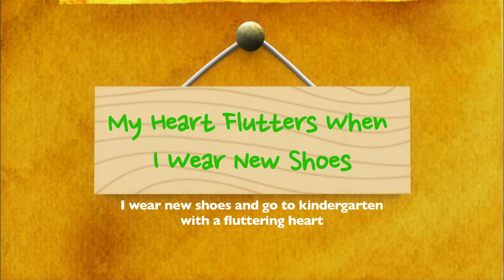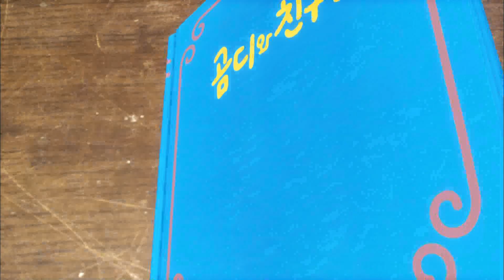Gomdy & Friends - My Heart Flutters When I Wear New Shoes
Gomdy, Kkaram, and Ddamu are good friends.

Gomdy and his friends take everyday problems that children have and think carefully together how to solve them and turn them into positive situations.

How will Gomdy and his friends deal with these situations?